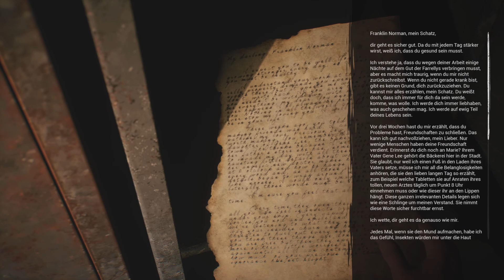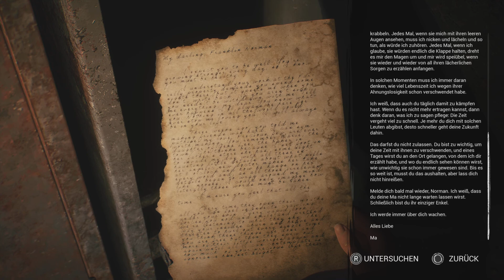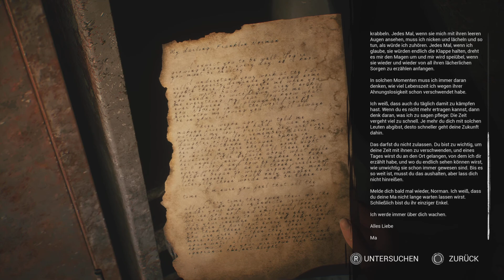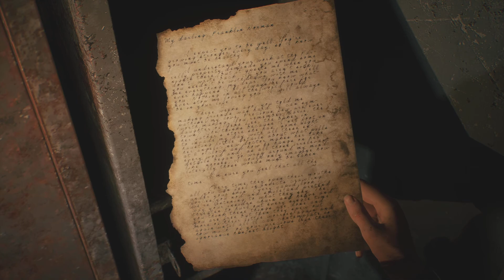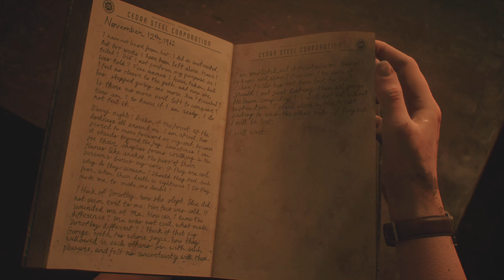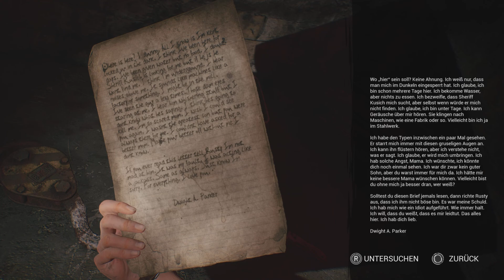The Casting of Frank Stone / Zurück in die Vergangenheit / # 10 Deutsch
Hier von mir ein Kommentiertes Video zu The Casting of Frank Stone! Zurück in die Vergangenheit.